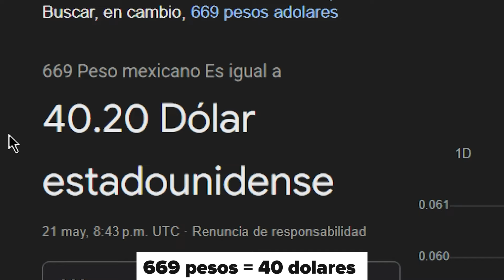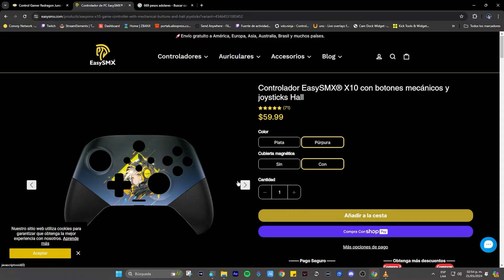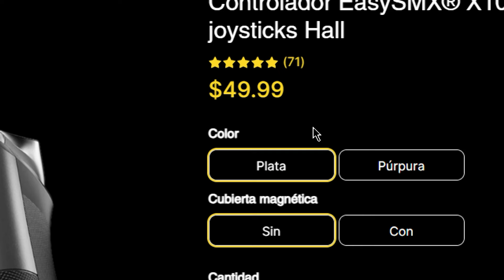🎮 COMPARAMOS LO ICOMPARABLE! | REDRAGON JUNO G818 VS X10 DE EASYSMX | UrbVic GG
Toco comparar 2 mandos sumamente distintos pero que al final sin duda pueden ser una opción a tomar en cuenta siempre y cuando cumplan tus expectativas y necesidades!

En lo personal me quedo con el x10 para el switch y el Juno g818 para la PC, al menos para el Efootball, tu que opinas?

🖥️Pc:
Asus ROG Zephyrus Pro Duo 15
Teclado "Gamer" Ajazz Ak33
Mouse Logitech G305

🎥Video setup:
Sony a5100 (Link de a6000 por nulo stock)
Aro de Luz
Capturadora HD 1080 60FPS
Reflector RGB 30w

🔊Audio Setup:
Astro A50 3RD GEN
Micrófono Zoom ZDM-1
Maono caster Au-Am200
Soporte para microfono BOMGE